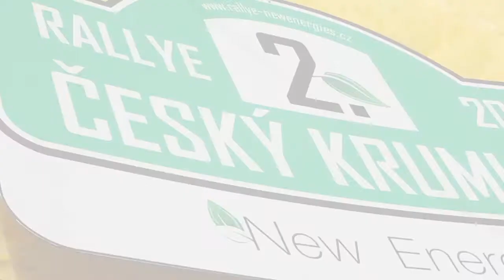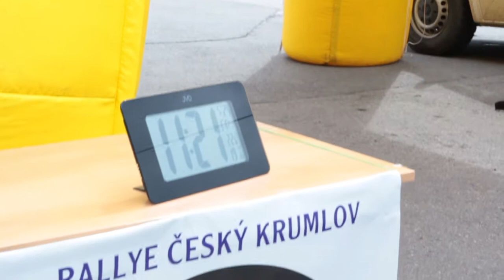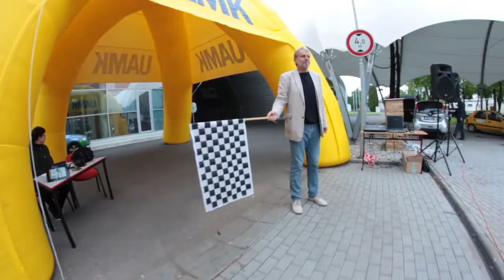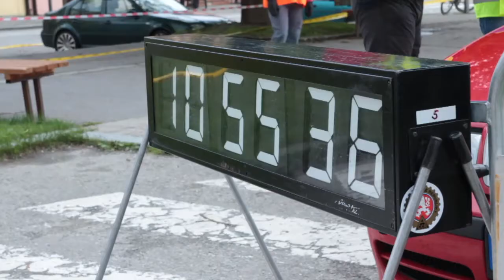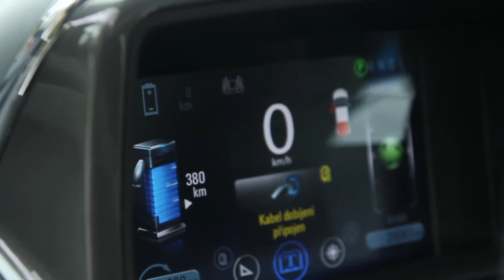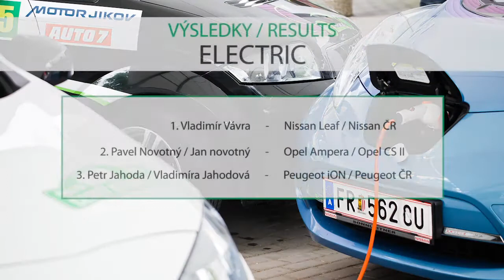2. New Energies Rallye Český Krumlov 2013